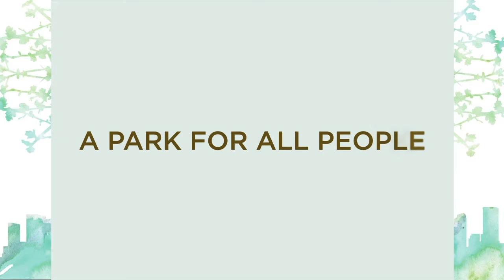Civic Center - A Park for All People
Civic Center Conservancy is working to restore, enhance and activate Civic Center as Denver's Park for All People.  Watch, share and get involved - today!